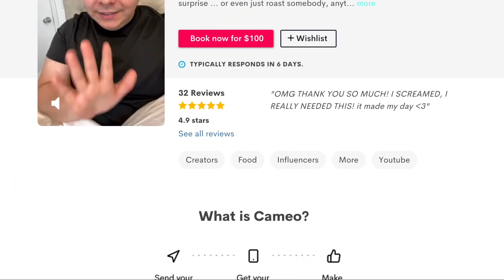Living Out Of My Car • Taco Bell Drive-Thru • MUKBANG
(I'll make a 5 minute long video just for you)